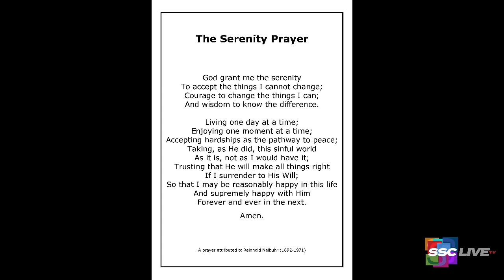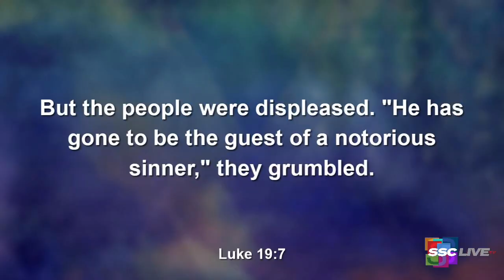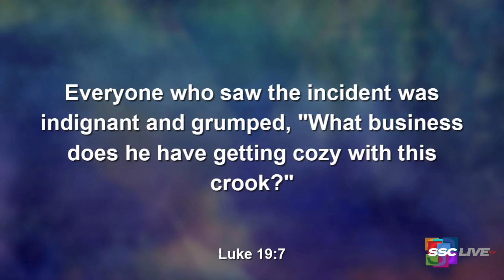The Serenity Prayer - Powerful Points to Ponder - September 2, 2022